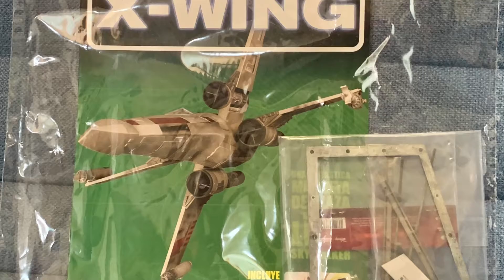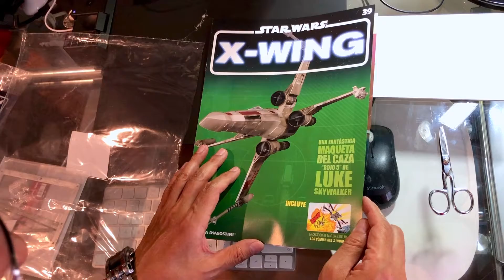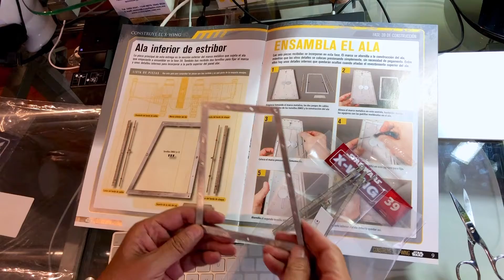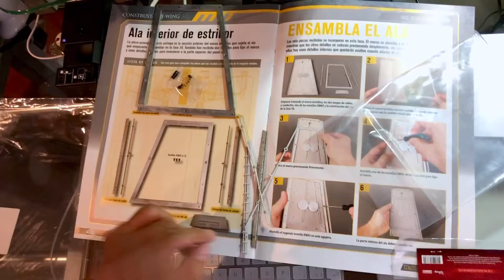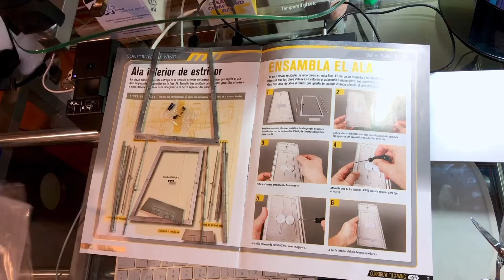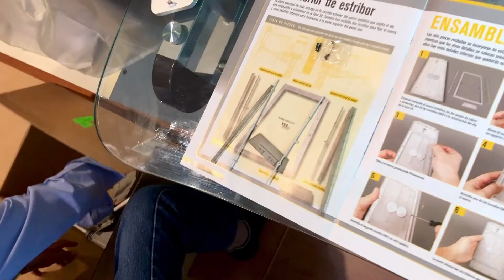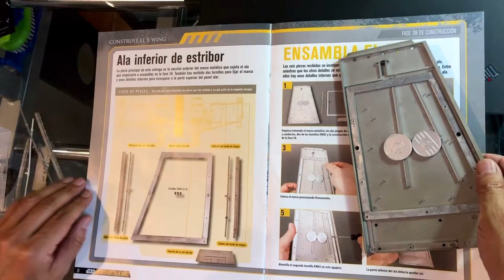Armado fascículo 39 de 100 X-wing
Video que muestra paso a paso el armado del fascículo 39 de 100 del X-wing